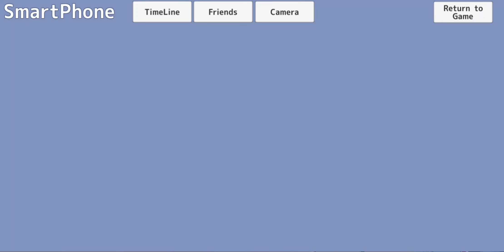[School Girls Simulator] 'PRESIDENT' CARD GAME SYSTEM !!! 29.08.18 UPDATE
Heres the new update for School GIrls SImulator 29.08.18. Finally, you can play with your friends the 'president' card game! the feature has been teased by meromsoft is finally out!

WHAT’S NEW

- President Card Game!
-New poses with Anbu Mask!

older updates:
- 3 magic wands( attack , raise up )
(use 10 mp , witch hat enhance effect and recovery speed)
- can change Fly / Jump mode in Setup
- increased the bullet speed

* If it does not start , turn on the storage permission of this game on Android.
* If it is heavy, you can change the number of students with the lower left button of the top menu.

*Last update
- sadoh(tea lessons), burger shop
- hit the pitcher's ball at the baseball field

WHAT’S NEW
- change spray can to X button
- after school students go to the sea, shrine, cafe.
- Sadoh (Tea Lessons)
- can eat burger made by myself.
- Witch's hat
- 2 poses taking pictures.

*Last update
- burger shop

* How to game
Drag left side of screen : move to main character
Drag right side of screen : move the point of view of the main character

Easy as operation buttons are displayed on the screen
even if you do not remember them.

Button X: kick / weapon attack
Button R: fly (flight movement)
Button L: see Information
Button A changes depending on the situation.

* VR mode
you can test the VR mode.
set the smartphone to the VR headset.
move the head and the camera will be linked.

▂▃▄▅▆▇█► 🅵🅴🅴🅳🅱🅰🅲🅺✔ monetize please.